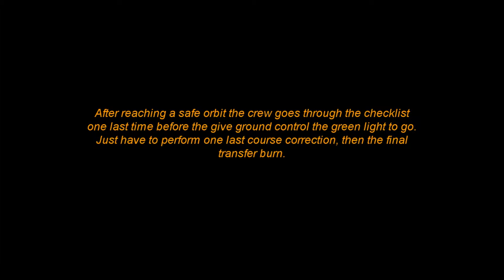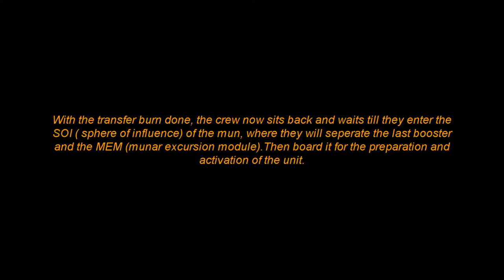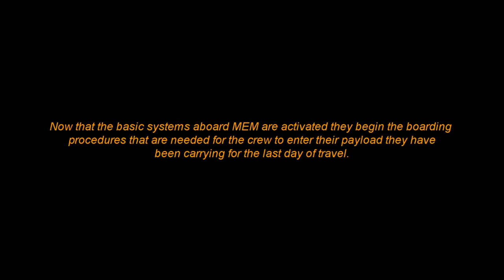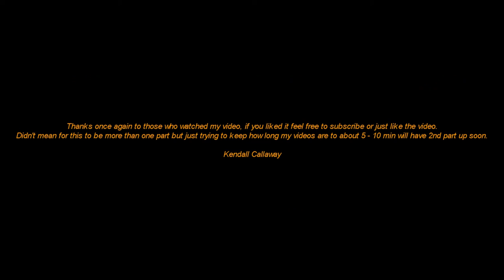MunII pt I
This is the first part of my Mun II mission. Its the launch and intercept of the mun, with little story behind it.